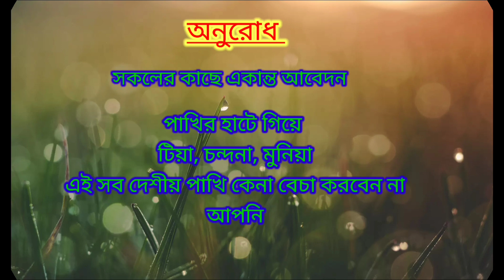Recent Week Rabbit, Hamster, Mice Price Update I PerDankuni Pets Haat Hooghly I 01-01-2023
Hi Friend's, I am Gourav Roy from "freekickwithgourav" You Tube channel I upload pets and animal, pets related problem and sollution, Something of travel related video in my Channel.

Pet Market Address :
PerDankuni Pets Haat. Per Dankuni Hooghly. Pin 712310.
Market Open Every Sunday : Morning  6:30AM to 2:00PM

"Pets Related Video (যদি আপনার কোনও পেট শপ থাকে তার ভিডিও করার জন্য আমার সাথে যোগাযোগ করতে পারেন : )"

Cover Topic
Rabbit, Guineapig Price Update At Ulberia Hat, Howrah| Cheapest Rabbit Seller |
Dankuni Pet market || Char bandhur hat || PARDANKUNI || Lowest price || Dog market
টুনির ছানা কালো পরী | Tunir Chana Kalo Pori | Bangla Cartoon | Thakurmar Jhuli |
সে একটি কুমিরের সাথে একটি পুলের মধ্যে ৭ দিন ধরে আটকে ছিলো